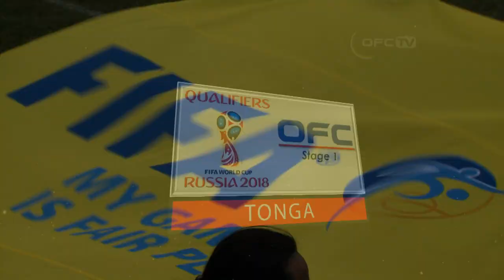OFC Stage 1 Qualifiers - SAMOA 3-2 AMERICAN SAMOA | Highlights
Samoa have beaten American Samoa 3-2 on Match Day 1 of the 2018 FIFA World Cup Russia™ Qualifiers OFC Stage 1 at Loto-Tonga Soka Centre in Tonga.